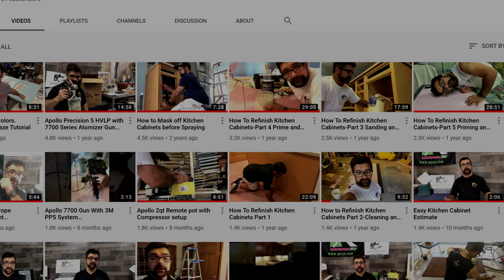PAINTING business with content marketing. Michael Craine.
I'm joined by a friend of mine Michael Crane from Lake Geneva Wisconsin.
He is an owner and operator of a small painting company that mainly does cabinet refinishing and some high-end painting.
He has basically built his business using content marketing across different platforms.
And today we'll get into the details of how what and why...

Let's get into the conversation.

You'll find some good info nuggets like: How to used facebook for painting business,
social media strategy for painters or Small business marketing, tips of cabinet refinishing business, social media marketing on instagram, what to post if you're a painter on tiktok, how to use youtube for painting business,contractor podcast, how to get painting clients from facebook, and what is it ideal painting lead.

Btw is you’re a homeowner in Vancouver BC area - our info in the channel cover. We do cabinet refacing and refinishing and new Cabinets in Vancouver and the entire Greater Vancouver Area.